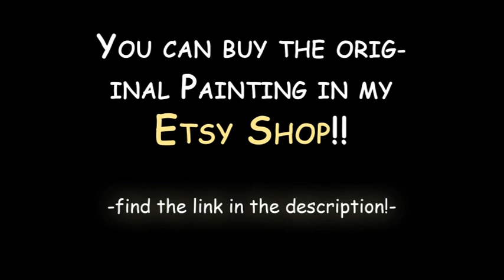-In Heaven- Speedpainting Tutorial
This is the Speedpainting of my newest painting -In Heaven-
(I painted on it 5-6 houres real time)
What i used for this painting:

-Ecoline Watercolors
-Touch Marker
-Copic Marker
-inks
-colored pencils
-black fineliners
and a watercolor paper size Din A4

If you want to buy the original painting of -In Heaven- go

Your Pixie